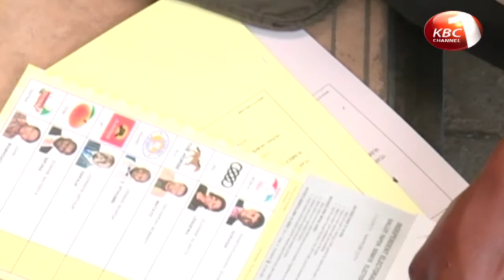Dissenting Judgment (Jackton Ojwang and Njoki Ndung’u )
Two Supreme Court Judges Jackton Ojwang and Njoki Ndung’u  found no reason to nullify the 2017 presidential elections. The judges while giving their full dissenting judgments’ on the presidential petition  argued that the decision by the majority to annul the presidential election was based on narrow interpretation of the law. The judges in their detailed opinion found that National Super Alliance leader Raila Odinga failed to present material evidence to the standard required to disturb the results returned to the national tallying centre by the presiding officers in forms 34A. Ben Chumba reports.